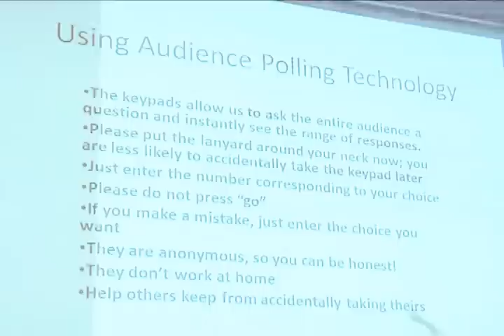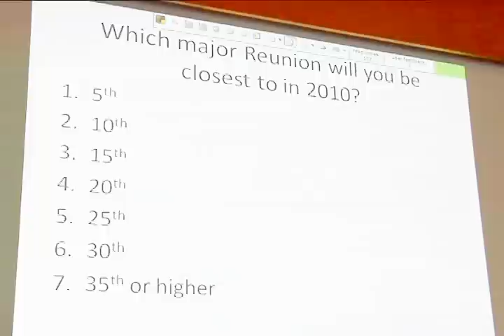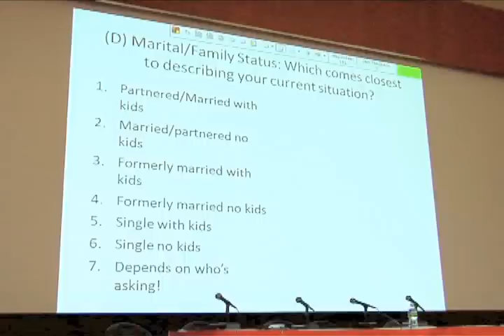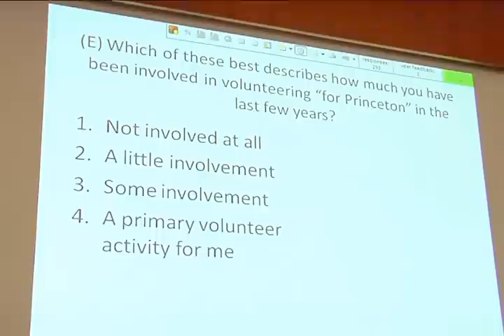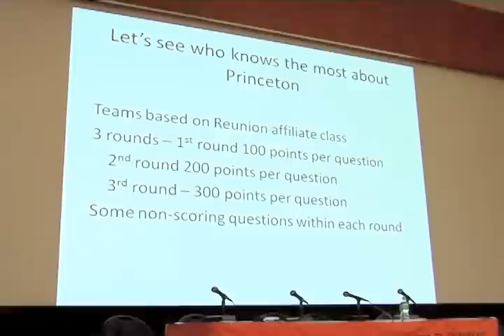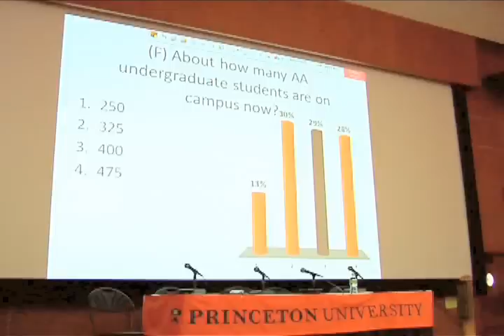Audience response system demonstration-Princeton University.mov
This 5 minute video  shows Dr. David Campt using audience polling keypads with a group of Princeton University alumni. He explains the benefits using keypads with groups while giving the participants a direct experience of these benefits.